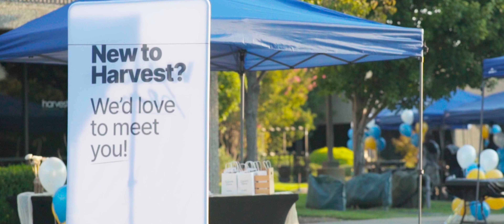Back to Church Sunday | HCC 2023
Back to Church Sunday at Harvest Community Church!

Cochren & Co. - Church (Take Me Back)
Alex MakeMusic - We Are Good Now

My equipment:
Sony A7SII
Freewell 6-9 Stop VND